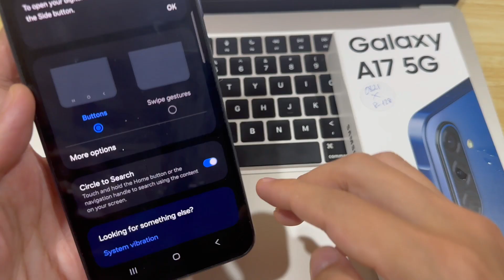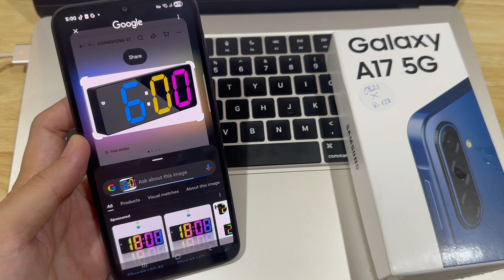SAMSUNG Galaxy A17 5G: How to Use Circle to Search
The Circle to Search feature on your Samsung Galaxy A17 allows you to search for anything by simply drawing a circle on the screen. This handy tool can quickly locate apps, files, or settings with ease. Follow these steps to start using the Circle to Search feature on your Galaxy A17!
I’ll do my best to reply promptly and assist you.